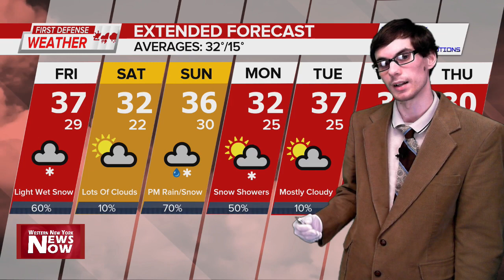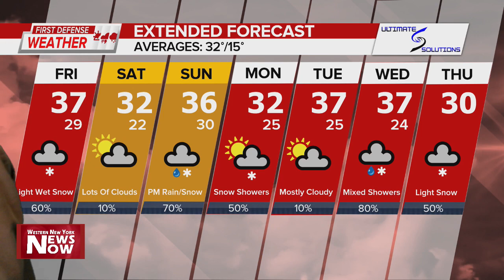First Defense Weather 01/20/23